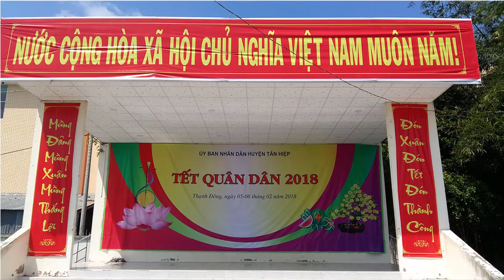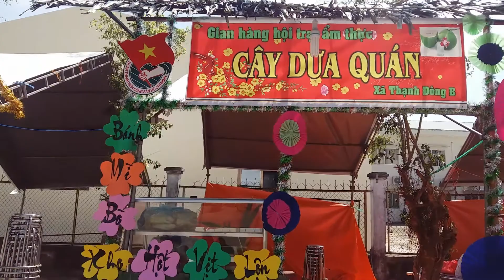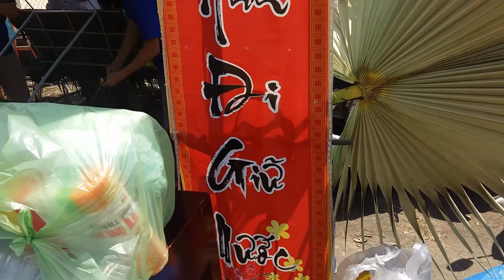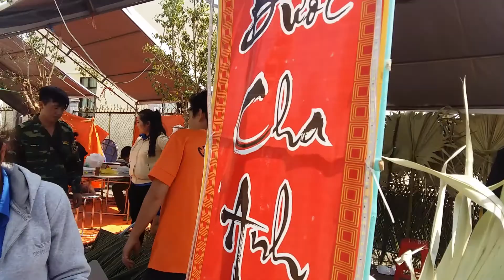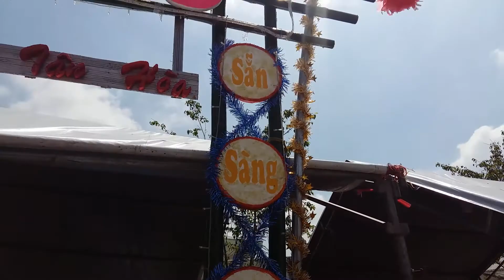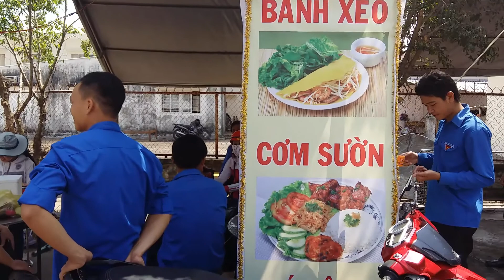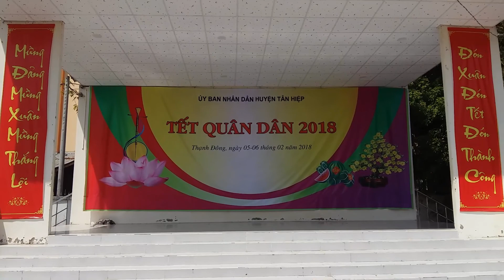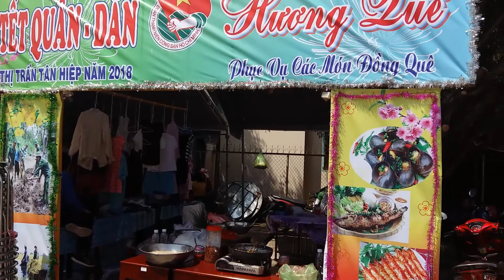TẾT DÂN QUÂN 2018 TẠI XÃ THẠNH ĐÔNG - TÂN HIỆP - KIÊN GIANG || VIETNAM TRAVEL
Tết năm nay tại Trung Tâm Văn Hóa Thể Thao xã mình có tổ chức hội trại xuân, rất vui và nhộn nhịp các bác ạ, có bán các đồ ăn, thức uống, rất phong phú. Xin mời các bạn theo dõi video: TẾT DÂN QUÂN 2018 TẠI XÃ THẠNH ĐÔNG - TÂN HIỆP - KIÊN GIANG || VIETNAM TRAVEL
Quê hương Việt Nam, nơi có chùm khế ngọt cho ta trèo hái mỗi ngày sẽ đưa quý vị trở về những kí ức tuổi thơ ( vietnam travel )